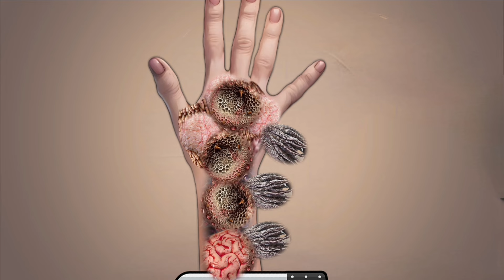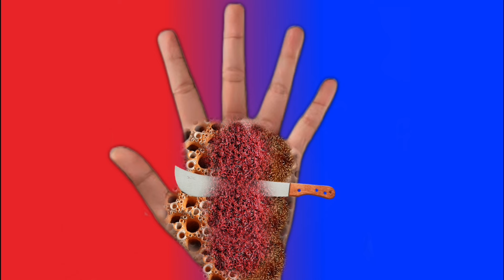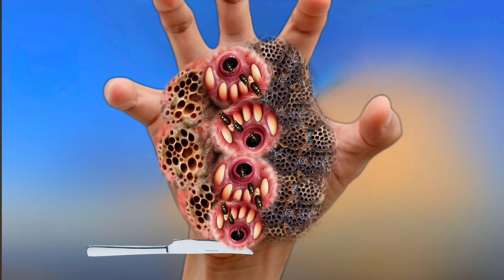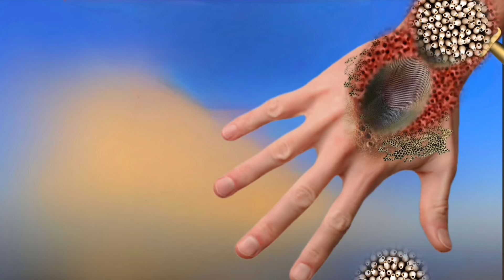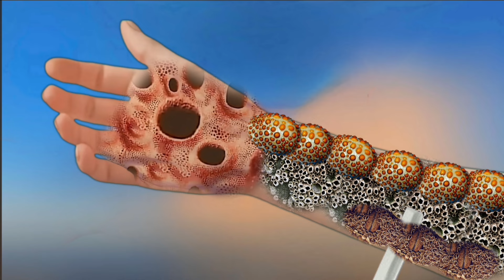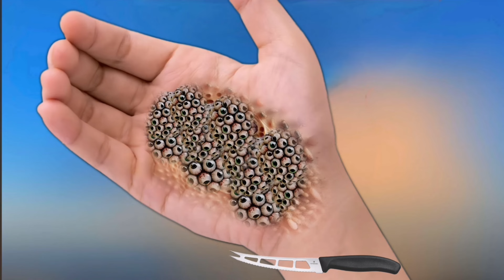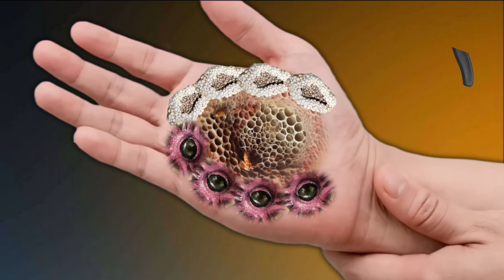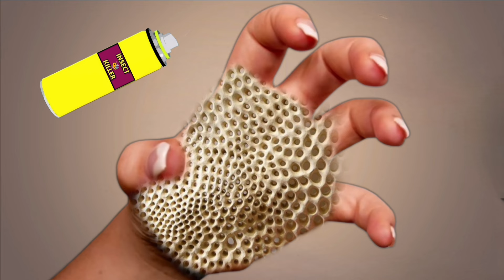ASMR Animation treatment from infected Hand | 2D Animation Clean Deep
korean asmr animation,asmr medical treatment animation,eliminate ticks,royal asmr,asmr marketing,braini asmr,ticks removal